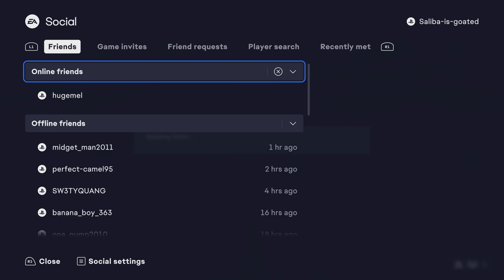FIFA 23_20230503155835